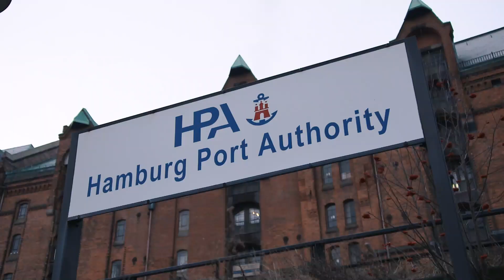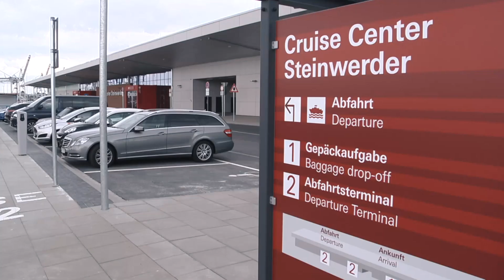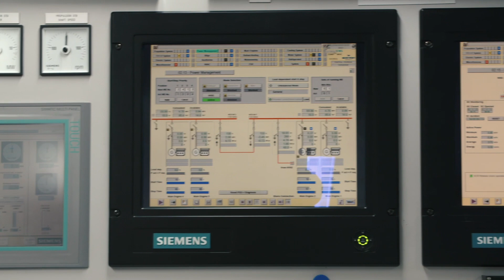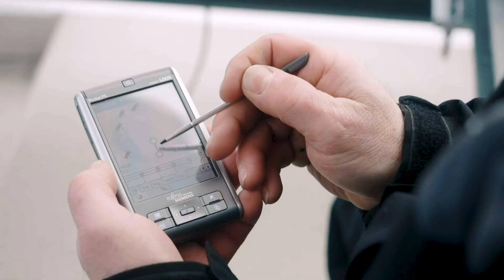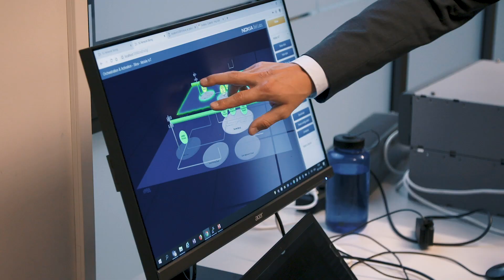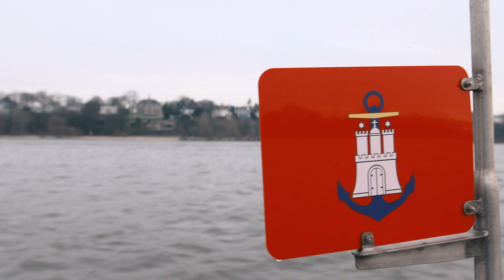Hamburger Hafen 2019 - Der Jahresausblick Teil 2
Der Hamburger Hafen macht sich fit für die Zukunft. Das wird deutlich im zweiten Teil des Jahresausblicks 2019 bei smartPort TV. HPA- Geschäftsführer Jens Meier nimmt Moderator Matthias Wolk weiter mit auf der „Hafenkapitän“ durch den Hafen und erzählt von den Plänen.
Zunächst geht es zur Köhlbrandbrücke, die seit ihrer Einweihung 1974 eine der wichtigsten Verkehrsachsen im Hamburger Hafen ist. Doch über das Jahr 2030 gilt sie nicht mehr als wirtschaftlich. HPA-Geschäftsführer Meier berichtet über den aktuellen Stand und gibt Einblick in Überlegungen zur neuen Köhlbrandquerung. Neu und ausgebaut ist schon der Lokservice. Damit soll die Anzahl der Lokfahrten um mehr als ein Drittel reduziert werden. Hamburg ist einer der Hotspots der Kreuzfahrtbranche geworden und gehört mittlerweile zu den wichtigsten Kreuzfahrthäfen der Welt. Und ein neuer Kreuzfahrtterminal ist im Bau. Emissionsreduzierung ist dabei auch ein wichtiges Thema. Der Hafen Hamburg nimmt das Thema sehr ernst: Es gibt bereits eine Landstromanlage und die Möglichkeit, Schiffe während der Liegezeit mit schadstoffarmen Flüssigerdgas (LNG) zu versorgen. Auch die Digitalisierung ist ein wichtiges Zukunftsthema für dem Hamburger Hafen. Hier wird die neuste Netztechnologie, 5G, getestet.  Zudem soll mit dem Projekt Green4transPort erstmals die intelliente Vernetzung von Fahrzeugen untereinander und mit dynamisch gesteuerten Verkehrsampeln erprobt werden. Mit dem Projekt „Port Wings“ möchte die HPA untersuchen, wie Drohnen in den Hafenalltag integriert werden können.
In Teil 2 des Jahresausblicks 2019 erfährt man viel Interessantes über die zukunftsweisenden spannenden Themen im Hamburger Hafen!